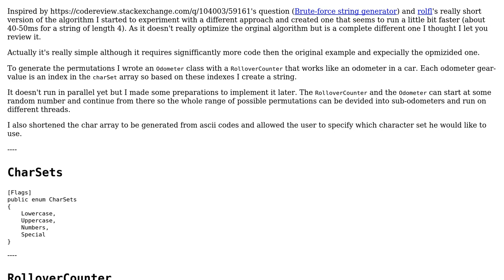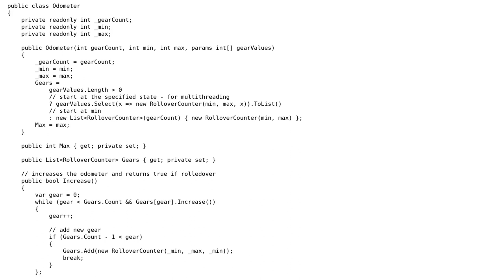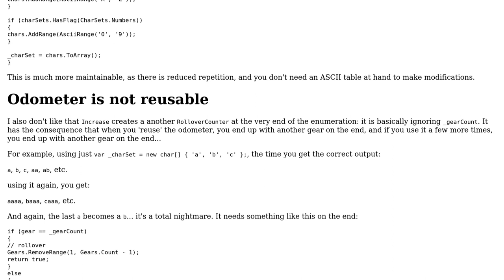Code Review: Non-recursive permutations and strings generator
With thanks & praise to God, and with thanks to the many people who have made this project possible! You are responsible for your own actions.